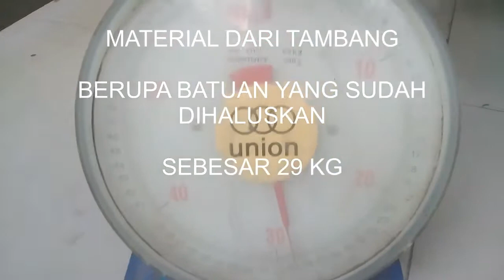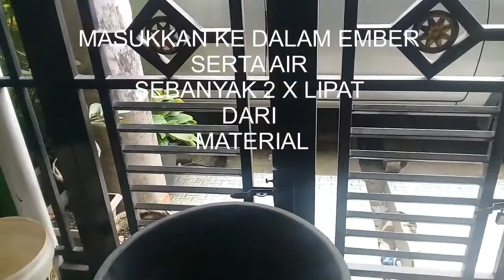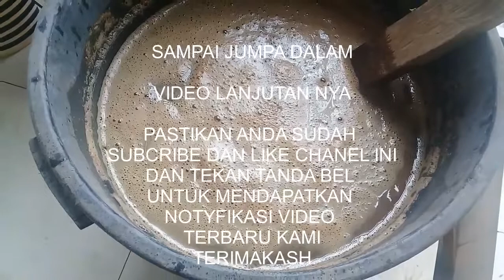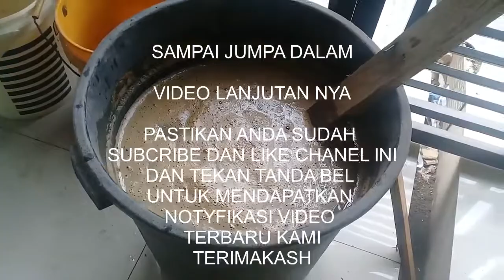Cara Mengolah Emas dari Material Batuan Dengan System Sianida Part1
Channel ini mengUPload video tentang kejadian terupdate di INDONESIA